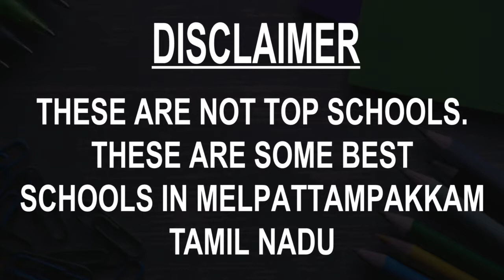Schools around Melpattampakkam, Tamil Nadu CBSE, Govt, Private, International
Best Schools around Melpattampakkam, Tamil Nadu CBSE, Govt, Private, International